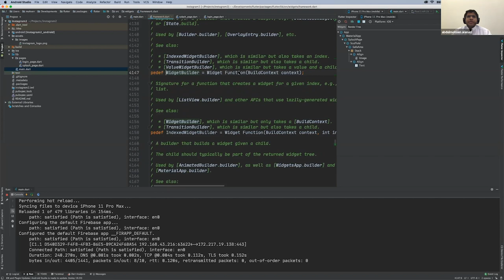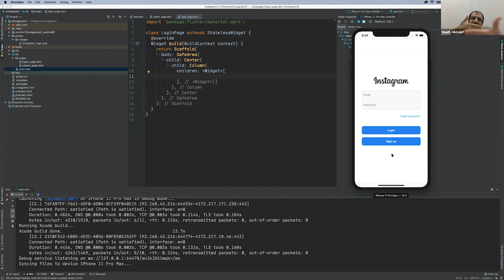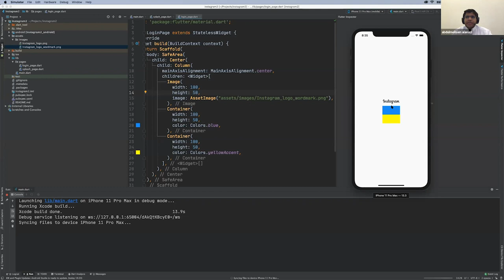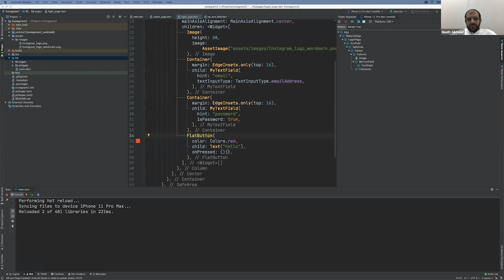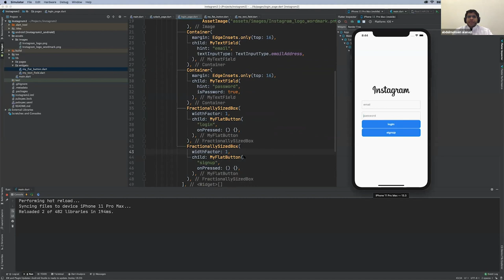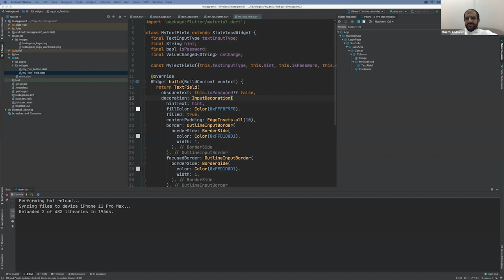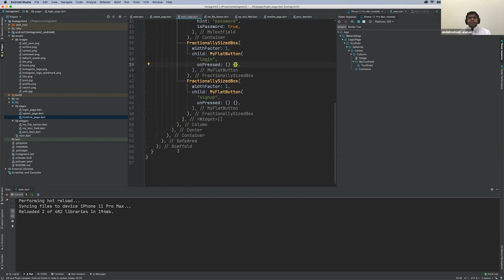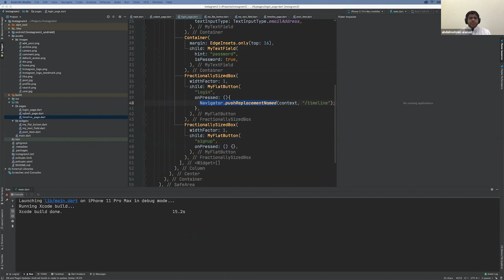بناء التطبيقات باستخدام فلتر وفايربيس - 1.2- Build app using flutter and firebase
هذا هو الفيديو الثاني (من ثلاث فيديوهات) من المحاضرة الأولى حول بناء التطبيقات باستخدام تقنيات فلتر Flutter وفايربيس Firebase.

في هذه المحاضرة الأولى سوف نبدأ ببناء تطبيق عبارة عن نسخة مصغرة من انستقرام.